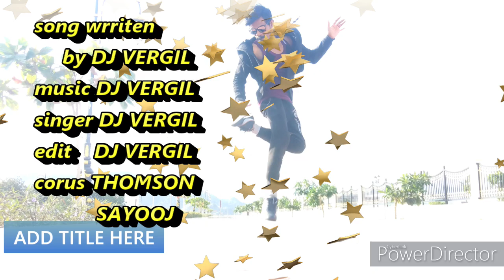VEETI KETTU MADICHI KETTU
periyathalai song,meenavan song,whatsapp status song for meenavan,thalayan,tamil new song
meenavan tamilsong dj tamilnew song#djvergil song#gprdjsong
sailors song#fisher man#youtube